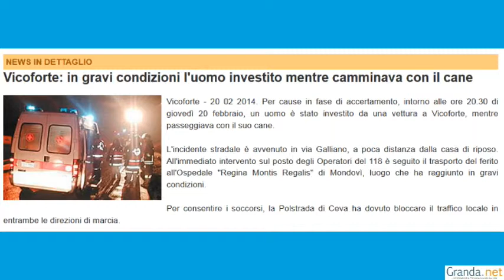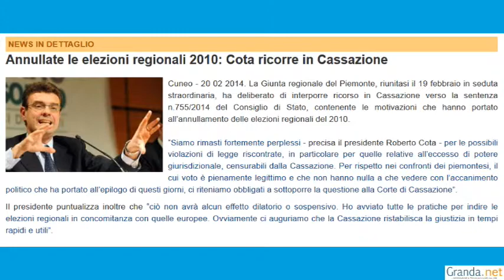Giovedì 20 febbraio 2014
Montaggio e riprese curati da Marco Asteggiano.